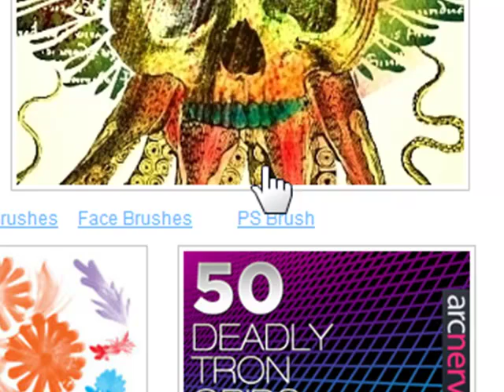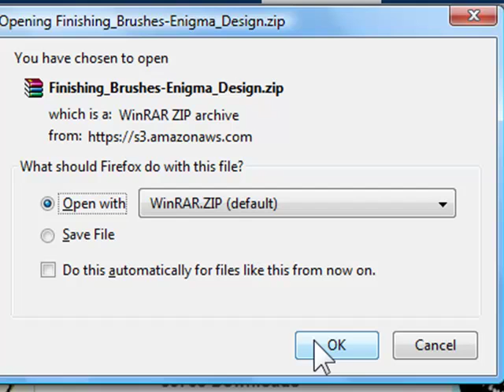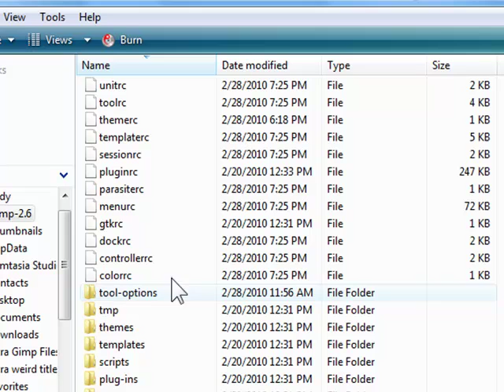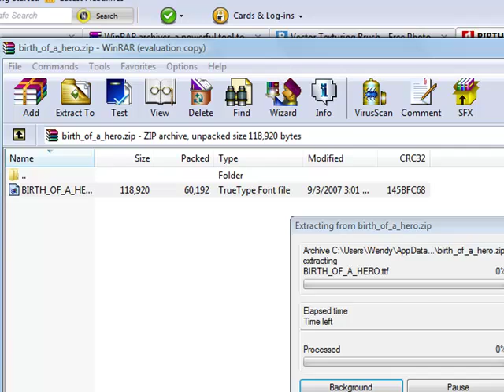How-To: Download and Install Brushes/Fonts to Gimp 2.6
This is a brief tutorial on how to download AND install brushes/fonts to Gimp 2.6.